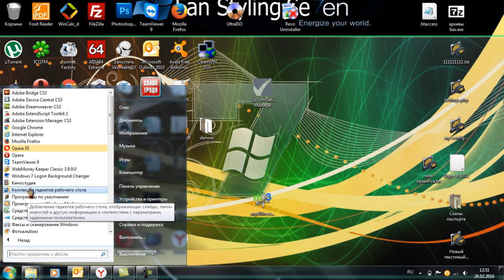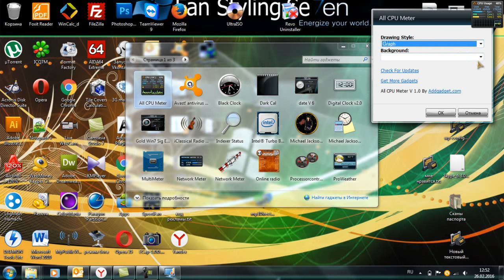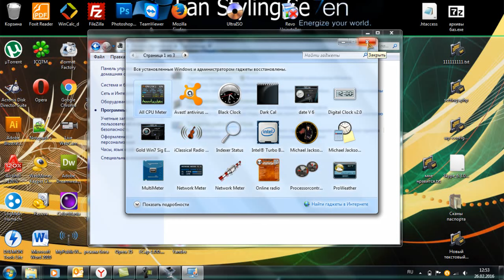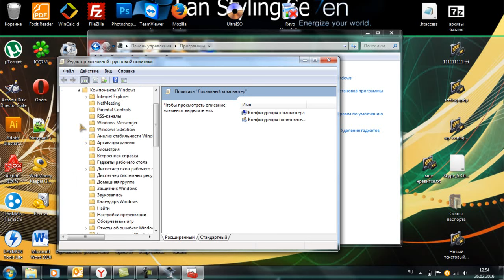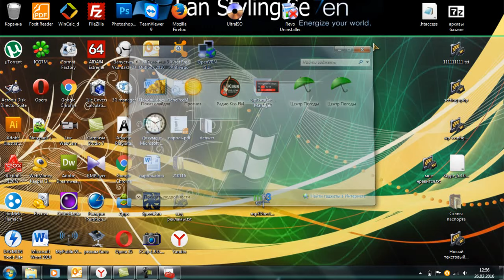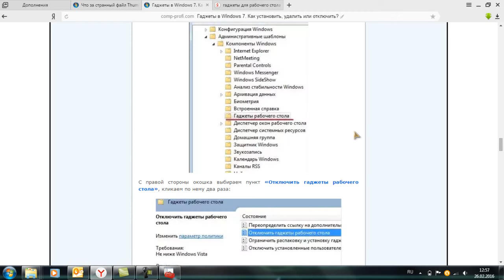Как установить, удалить или отключить гаджеты в Windows 7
Небольшое видеоруководство по гаджетам в Windows 7. Отключаем, устанавливаем, удаляем гаджеты.